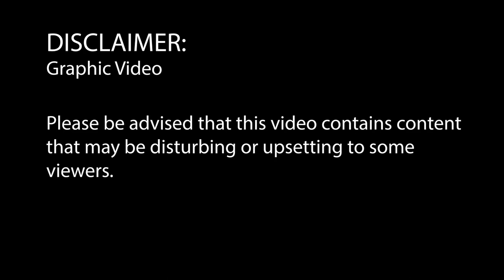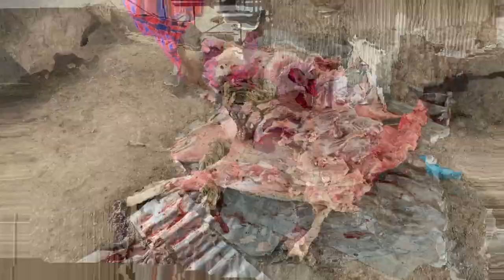JOINED IN ON THE INCREDIBLE MAASAI CULTURAL RITUAL OF CUTTING MEAT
In this video, I joined in on the incredible maasai cultural way of cutting meat. This traditional ritual was really interesting and I learned a lot about the history of the maasai people and their culture.

If you're interested in learning about the history and culture of the maasai people, then you need to watch this video! By joining in on this cultural ritual, you'll learn about the maasai people and their way of life. You'll also get a chance to see how they cut meat and learn some interesting facts about their culture!